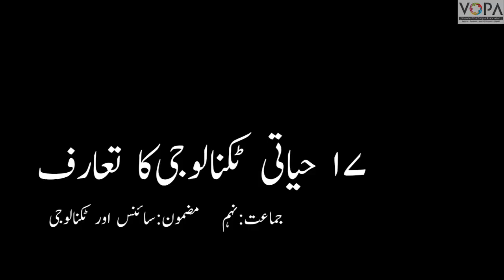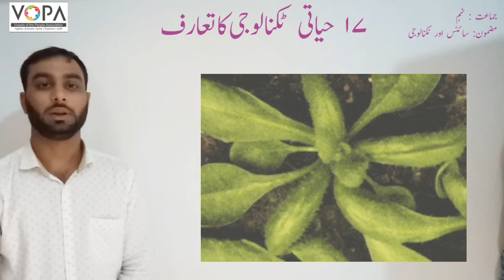9th | Science | Chap No.17 | حیاتی ٹکنالوجی کا تعارف | V6 | V School